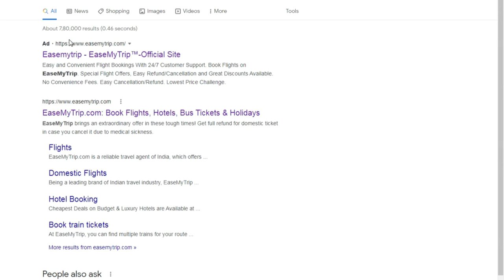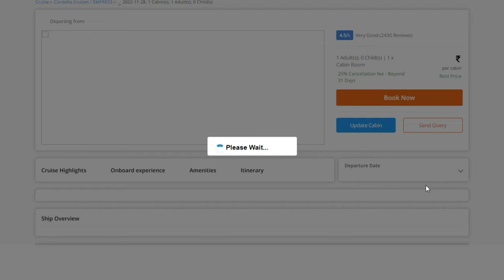Mumbai to Goa Cruise Tickets Pricing and Schedule | Cordelia Cruises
Get Mumbai to Goa Cruise tickets and enjoy the perfect vacation with Cordelia Cruise. You find low cost cruises from Mumbai to Goa and vice versa.
Looking for cruise tickets to Mumbai and Goa? Look no further than Cordelia Cruise. Mumbai to Goa cruise tickets offer great savings on the best cruise lines and will take you on a beautiful journey through the Indian Ocean.

Not sure when's the best time to take a cruise to India? Check out our schedule and find the perfect sailing date for you. Our Mumbai to Goa cruise tickets are perfect for those looking for a relaxing getaway. Don't wait any longer, buy your cruise tickets

Topic cover in this video:
1.Mumbai to Goa Cruise Ticket Price
2.Mumbai to Goa Cruise
3.Mumbai to Goa Cruise Price 2022
4.Cordelia Cruises Mumbai to Goa
5.Cordelia Cruises

Our channel is about  top tourist places in world in Hindi. We cover lots of cool stuff such as visiting places in the world, Best time to visit and How to reach there.

Luggage Bag
Boya BYM1
HP 15s11th Gen